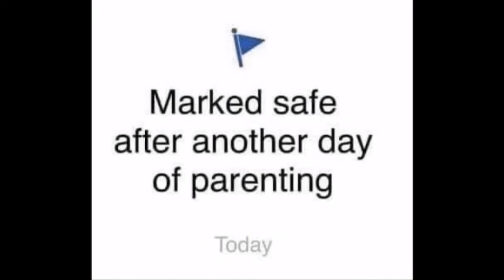Crazy blue tongue!